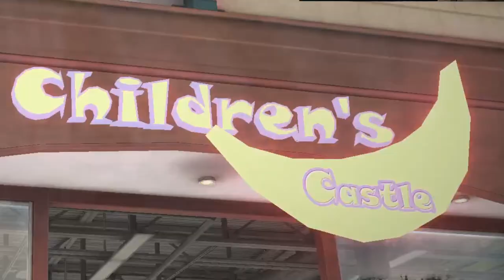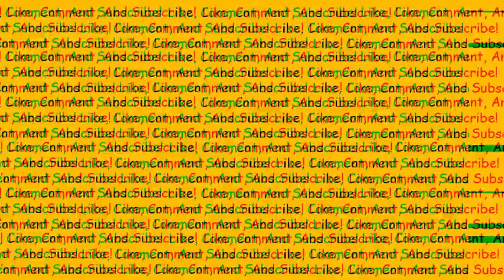COWBOY UPRISING AND TIGER TORTURE || Dead Rising 2 Funny Moments w/ Corrupted Flash!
RuRuin and his friend Corrupted Flash decide to buckle up and ride into the zombie apocalypse! This can only turn out somewhat great...